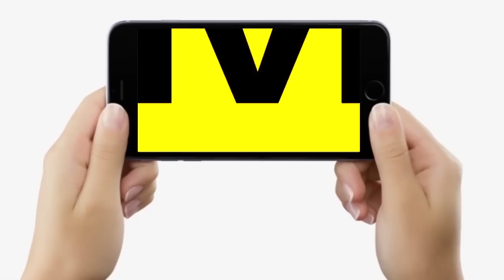Pashupati Paras ने Nitish Kumar को लेकर कह दिया, 2024 में इनके लिए कोई जगह नहीं है...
Pashupati Paras ने Nitish Kumar को लेकर कह दिया, 2024 में इनके लिए कोई जगह नहीं है... | Bihar News | LiveCities